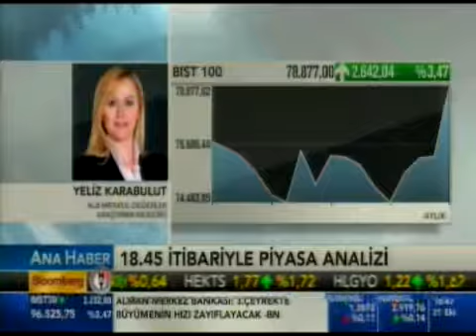ALB Forex Araştırma Müdürü Yeliz Karabulut piyasa ve borsa değerlendirmesi yapıyor. Bloomberg HT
ALB Menkul Değerler Araştırma Müdürü Yeliz Karabulut piyasaları değerlendiriyor. Not: BIST